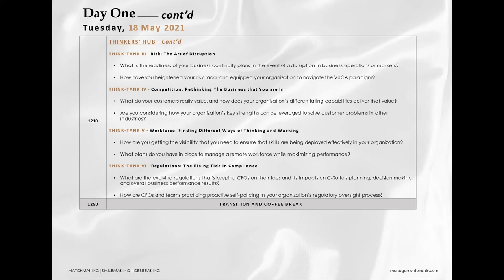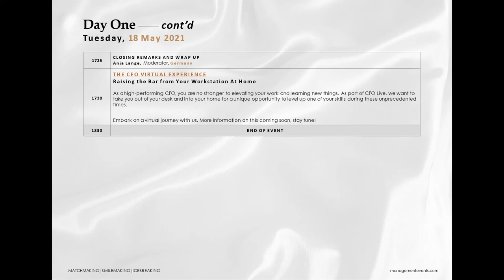CFO LIVE Virtual Business Event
What is CFO LIVE
CFO LIVE was built on the idea of community – that we can do more together by actively sharing challenges, developing ideas and inspiring one another.

Bringing together handpicked high-profile CFOs from the top 500 companies in Europe, we create an elite close community of lasting business relationships and super-high engagement through our consecutive CFO LIVE series. Go beyond webinar presentations and poll interactions; join us at
CFO LIVE for quality relationship-building sessions and topics that matter most to you.

A virtual event experience like never before
CFO LIVE is an exclusive invitation-only business networking event.
Packed with content-rich agendas, the fully interactive CFO LIVE series focuses on building a higher-quality network and close community of top CFOs across Europe.